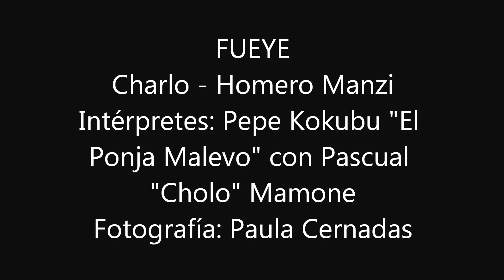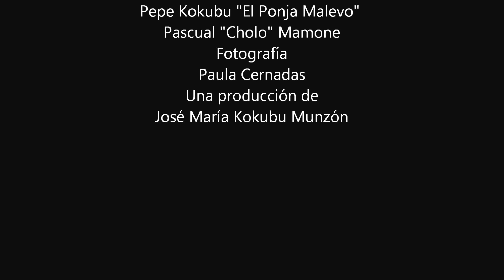FUEYE - CHARLO - HOMERO MANZI - PEPE KOKUBU - PASCUAL MAMONE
FUEYE (Tango)
Letra: Homero Manzi
Intérpretes: Pepe Kokubu "El Ponja Malevo" con Pascual "Cholo" Mamone
Fotografía: Paula Cernadas